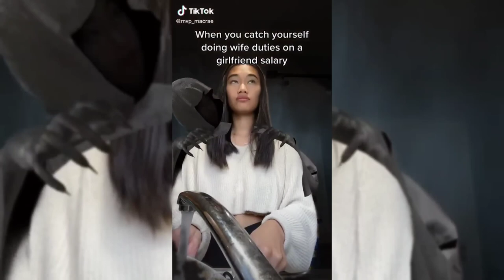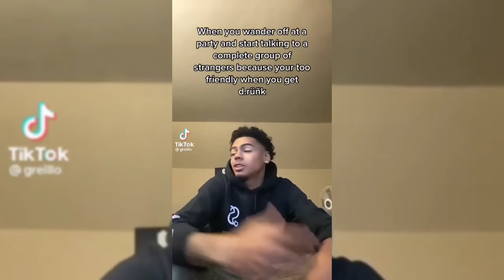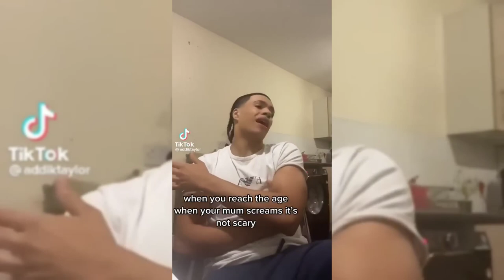Must Watch! 20 Minutes of Relatable TikToks